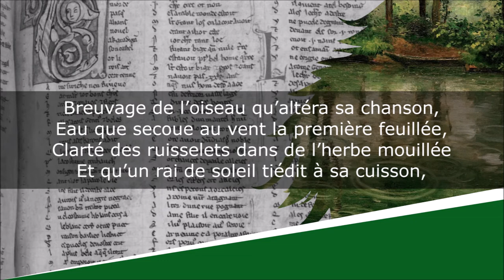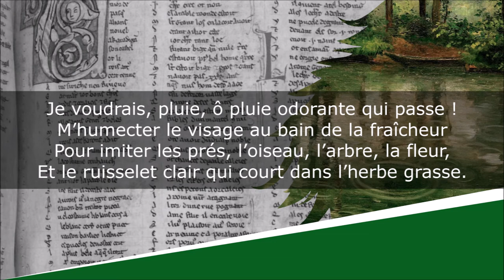Pluie - Poésie - Lucie Delarue-Mardrus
Pluie
Poèmes terrestres

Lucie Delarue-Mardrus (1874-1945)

Lecture : AB
Portrait de couverture : Henri Manuel
Illustration de fond : Gustave Caillebotte

Texte :
Pluie à la vitre ! Pluie, ô fraîcheur des prairies,
Larmes d’Avril ingrat pleurant la puberté
De la terre inquiète en qui couve l’Été,
Gouttes au cœur des fleurs encor si peu fleuries !

Breuvage de l’oiseau qu’altéra sa chanson,
Eau que secoue au vent la première feuillée,
Clarté des ruisselets dans de l’herbe mouillée
Et qu’un rai de soleil tiédit à sa cuisson,

Je voudrais, pluie, ô pluie odorante qui passe !
M’humecter le visage au bain de la fraîcheur
Pour imiter les prés, l’oiseau, l’arbre, la fleur,
Et le ruisselet clair qui court dans l’herbe grasse.